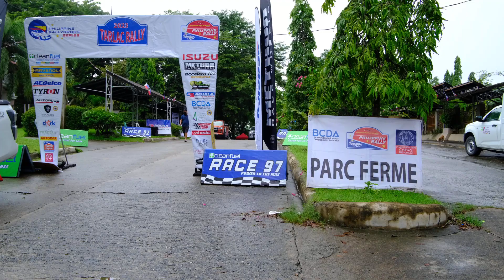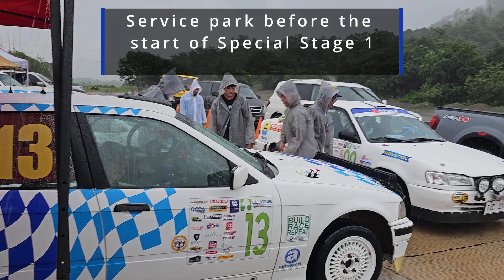Tarlac Philippine Rally, round 2. Part 1! Scrutineering, Parc Ferme and SS1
Time for some rally videos again. This time we go on the second round of the Tarlac Philippine Rally organized by the Philippine Rallycross Series. I race once again with my navigator Stephen Alunan in the Debest Autofix BMW E36 316 rally car thanks to Jayem Magno.